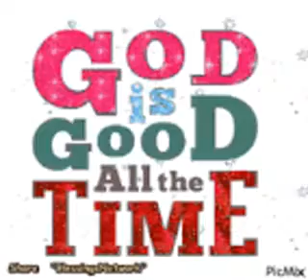Praise and Worship (1)